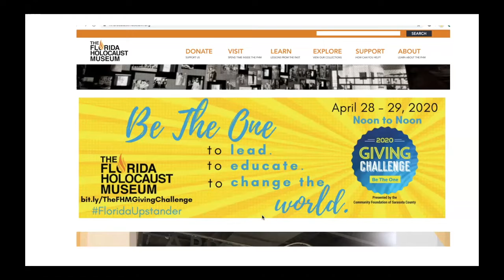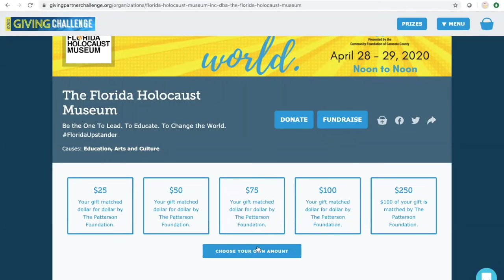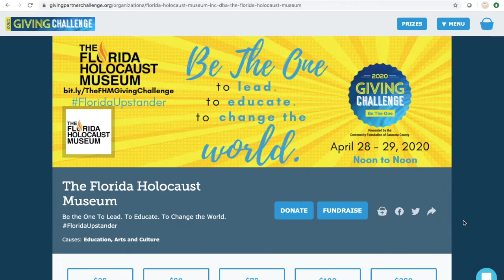The Giving Challenge 2020 Donation Instructions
For instructions on how to make a donation and support The Florida Holocaust Museum during the 24 hour Giving Challenge, please view the short instructional video below. Your dollars will be put to work immediately to provide educators and students with quality resources to teach Holocaust education in their virtual classrooms.

The Florida Holocaust Museum's 2020 Giving Challenge online campaign runs from Noon to Noon on April 28-29 and provides a tremendous opportunity for the Museum as ALL donations given will be MATCHED, thanks to the generosity of The Patterson Foundation!